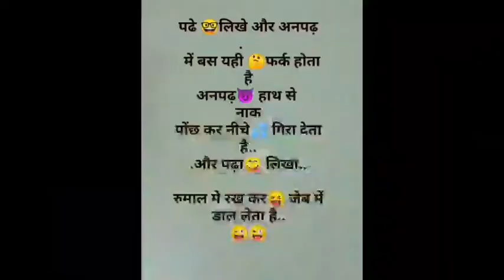Ban Gayi Popat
This Channel Does Not Promote And Type of illegal, Offensive, Andviolence Content. All Content Provided by this Channel Is Meant for Educational and Entertainment Purposes Only.